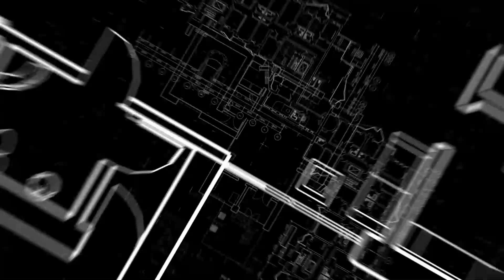Como deixar a sua casa com a sua cara - MADEL LADO A LADO [18/04]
Na edição de 18/04 do programa Madel Lado a Lado recebemos a arquiteta Tamiris Iglesias (@tamirisiglesiasinteriores) que trouxe dicas para deixar a sua casa com a sua cara.

Acompanhe o programa Madel Lado a Lado que vai ao ar toda terça e quinta, a partir das 20h, pelo nosso Facebook e pelo canal 527 da NET/CLARO.